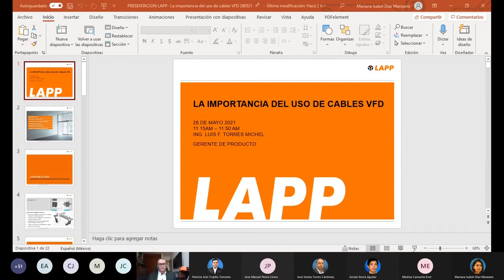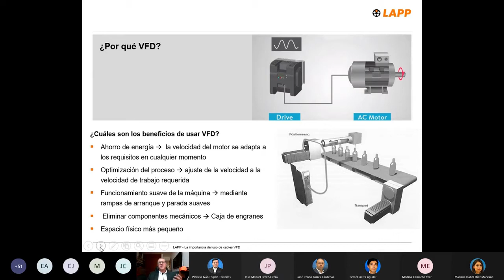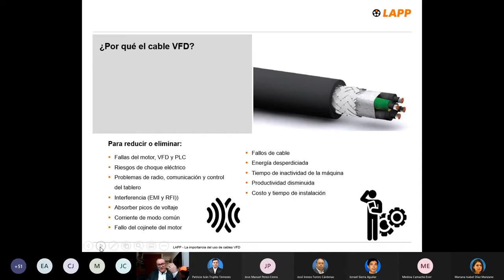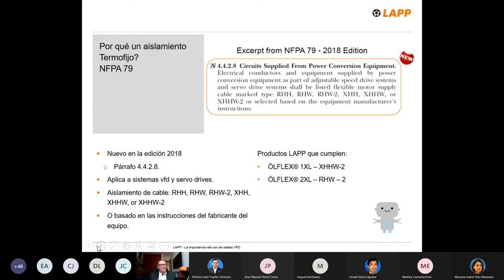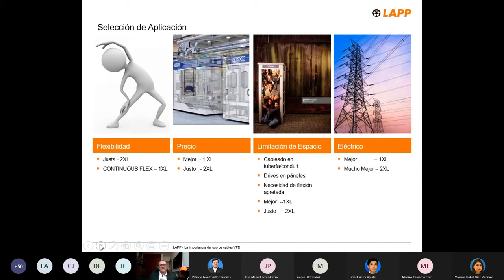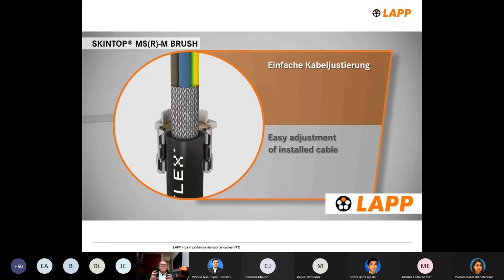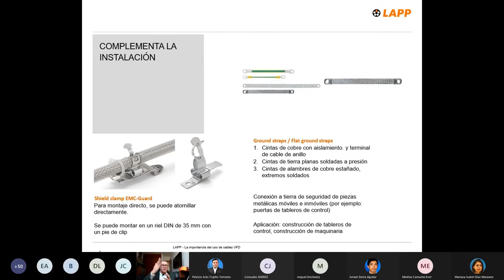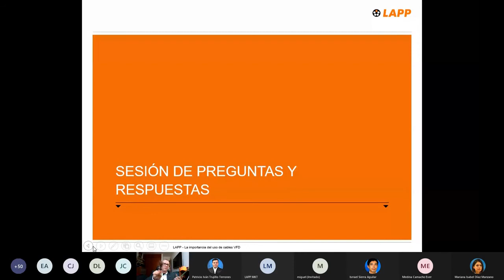La importancia del uso de cables VFD LAPP | Día 2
Otra forma de proteger los equipos de tu tablero es cablearlos adecuadamente. De la mano de LAPP te mostraremos qué opciones de cable son las indicadas para tu variador.